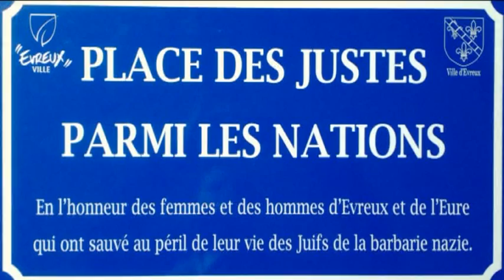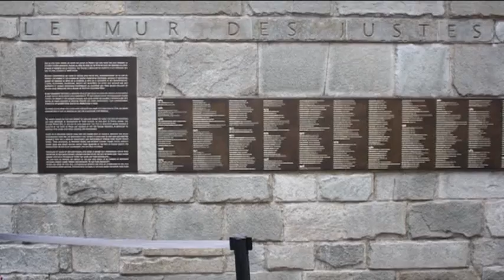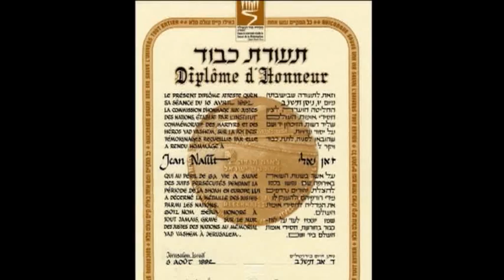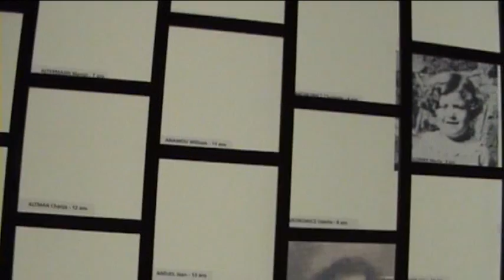Les justes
Pierre Osowiechi, Vice-Président de Yad Vashem France, explique le rôle de cet organisme émanant de l'Etat d'Israël pour reconnaitre la valeur de ceux qui ont sauvé des Juifs pendant la Shoah. Il raconte aussi sa propre histoire d'enfant caché.